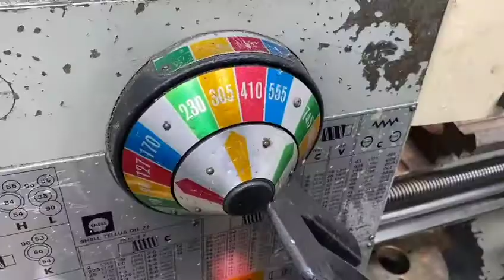Colchester Student 1800 Gap Bed Lathe [Lot 2]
Colchester Student 1800 Gap Bed Lathe

Height of Centres (mm) 165
Swing Over Bed (mm) 335
Swing Over Cross Slide (mm) 210
Swing in Gap (mm) 480mm
Center Distance (mm) 165
Main Drive Power (KW/V/Hz) 415v
Spindle Bore (mm) 40
Turning Length (mm) 635
Total Travel of Cross Slide (mm) 210
Total travel of tailstock Barrel (mm) 145
Number of Spindle Speeds 16
Spindle Turning Speed Range 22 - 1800 rpm
Feeds - Longitudinal Yes
Feeds - Cross Yes
Spindle Node Mounting 4” D1 Camlock
Taper in Tailstock No.3 Morse
3hp Motor

Includes
3 Quick Change Tool Holders
8 inch 3 Jaw Chuck
4 Jaw Chuck Pratt Bernerd Colchester 250mm Diameter,
Tailstock Chuck Center

Machine Dimensions 150cm x 80cm x 130cm h
Weight 790kg